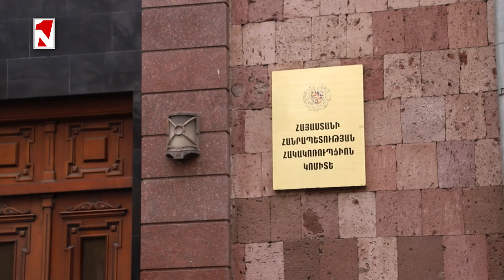Վճռորոշ դերը պահելու համար ԱՄՆ-ը պիտի ակտիվ լինի և՛ հակակոռուպցիոն պայքարում, և՛ անվտանգային հարցում